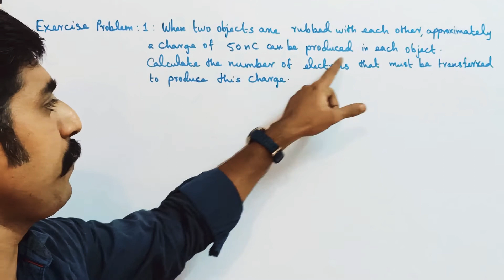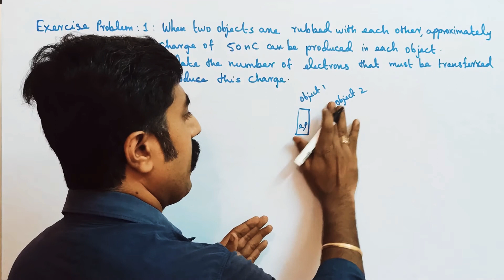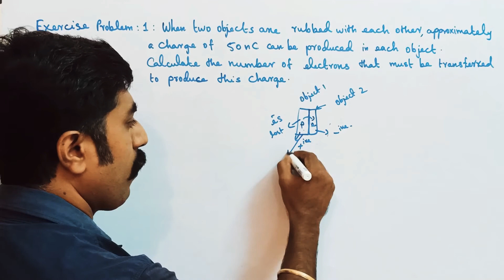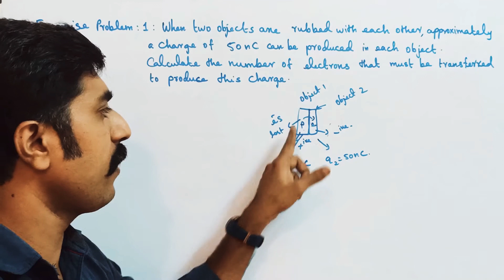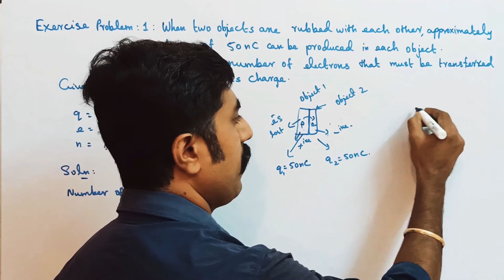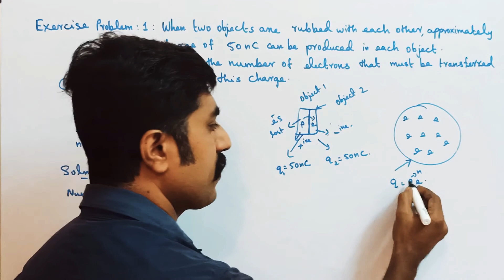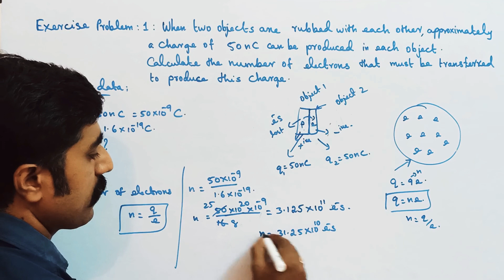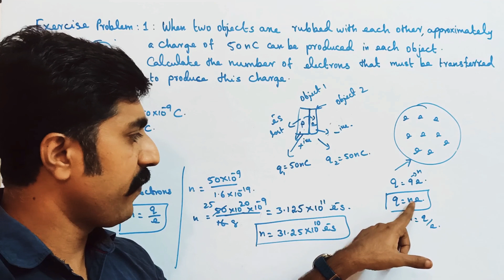Exercise problem no: 1||Ln 1||Electrostatics||STD 12 Physics||Tamil||sky physics